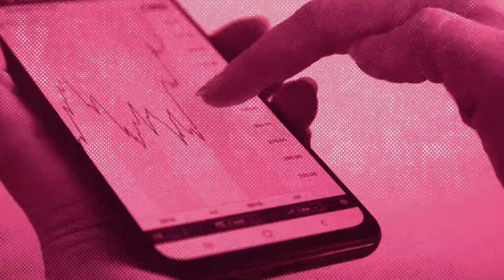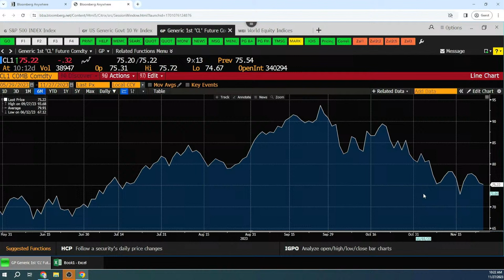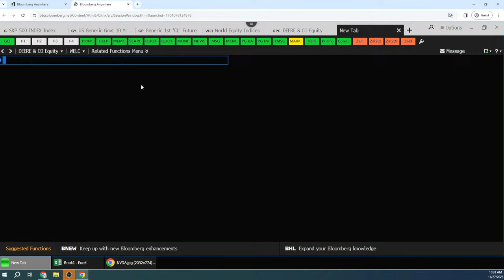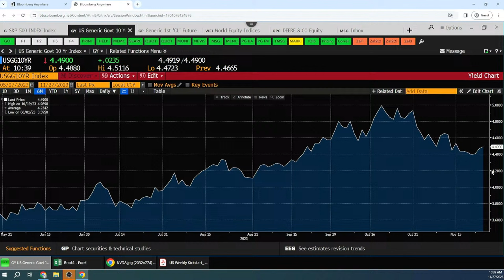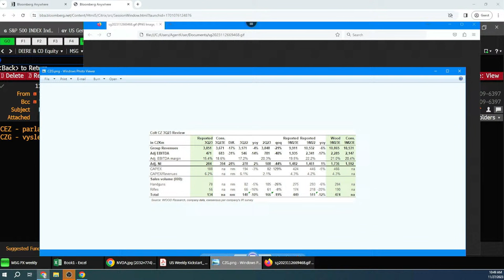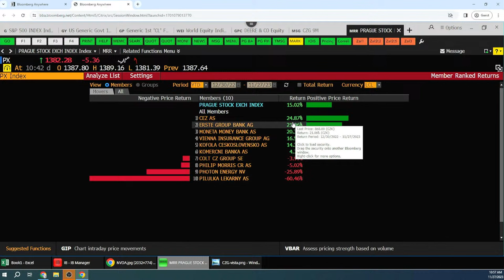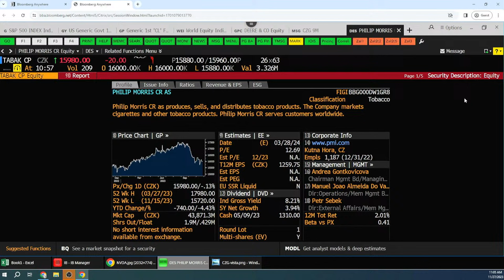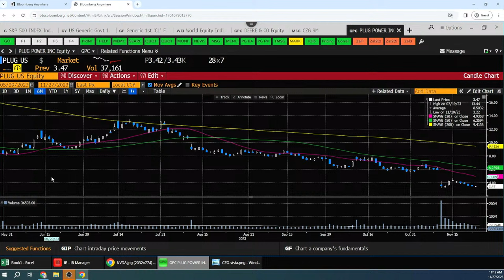Expertní tržní výhled (Vladimír Vávra, WOOD & Company)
Pondělní dopoledne patří na Investičním webu expertním tržním výhledům. Tentokrát s Vladimírem Vávrou, makléřem z WOOD & Company, a šéfredaktorem Investičního webu Petrem Novotným.